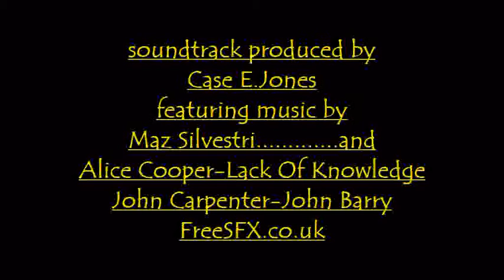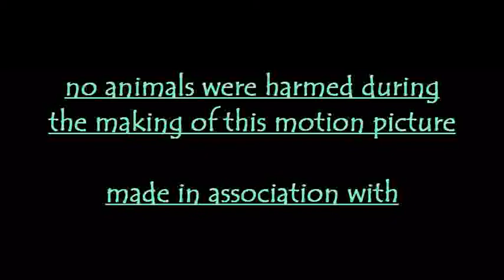BILLY BITES BACK part 2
part two of the exciting adventure that sees Billy the three legged dog go ECO-warrior to protect his beloved local woodlan.   Featuring a unique soundtrack based on the music of prolific composer Maz Silvestri, produced by Case E.Jones